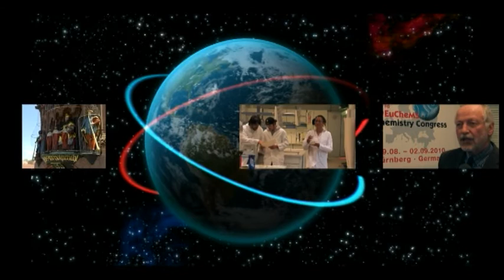EuCheMS - About the 3rd Chemistry Congress Nürnberg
Listen to the people of EuCheMS meber societies talking about the congress and the opportunities you have when participating.